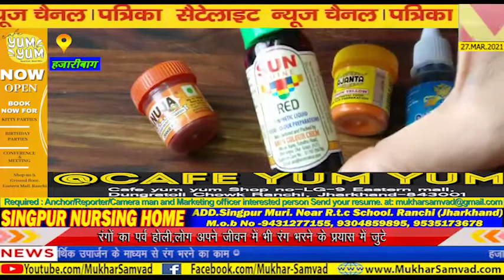हजारीबाग के दारू में महिलाएं ऑर्गेनिक गुलाल बना रही हैं होली के लिए